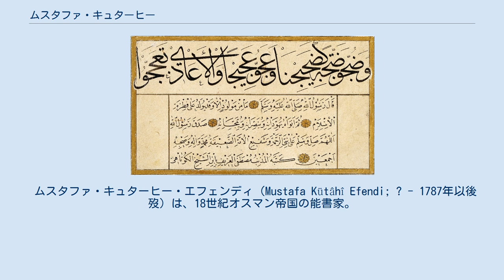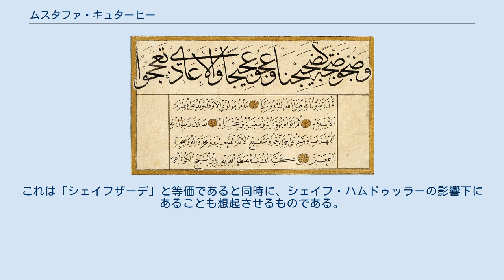ムスタファ・キュターヒー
ムスタファ・キュターヒーのカリグラフィー作品、預言者ムハンマド伝に基づくムラッカア（1767年制作、縦15.4cm 横23.2cm）。
上段にスルス体による題名、下段にナスフ体による本文を配当。
 ムスタファ・キュターヒー・エフェンディ（Mustafa Kütâhî Efendi; ? - 1787年以後歿）は、18世紀オスマン帝国の能書家。
作品は、『クルアーン』の章句やハディース集（ここでは預言者ムハンマドの言行録）中の文言に基づくヒルイェやムラッカアが多い。
 ムスタファ・キュターヒー（キュタヒヤのムスタファ）は、アナトリア中西部の町キュタヒヤに生まれ、とあるシェイフの甥っ子であったために「シェイフザーデ」とあだ名された。
生地で読み書きを習ったのちにイスタンブルで諸学を教えた。
ムスタファは当地でイブラヒム・ロドスィーにカリグラフィー、つまりアラビア文字による書道を学ぶ。
亡くなった年はわからないが、ある扁額（levḥa）作品中のサインによれば1787年には存命であったことが確かである。
 ムスタファ・キュターヒーは、イスタンブルのユスキュダル区のカラジャアフメト墓地に埋葬された。
ムスタファ・キュターヒーの弟子としては、ケベジザーデ・メフメト・ヴァスフィーがいる。
また、ムスタファ・キュターヒーの娘、シェリフェ・エミネ・サフヴェト・ハーノムも書家であり、イスタンブルのトルコ・イスラーム美術博物館に作品が所蔵されている（所蔵番号 3274）。
 ムスタファ・キュターヒーは、クルアーンやハディースの聖句をスルス体とナスフ体で書き表し、これらを一枚のヒルイェやムラッカアの中で組み合わせる、様式美を追求した書道作品で知られ、18世紀のオスマン帝国美術を代表する能書家である。
トルコのオスマン美術研究家デルマンは、ムスタファ・キュターヒーの様式美が15-16世紀の能書家シェイフ・ハムドゥッラーに影響を受けていることを指摘する。
ムスタファ・キュターヒーは、ほとんどの作品にアラビア語・アラビア文字で「イブヌッシェイフ」、つまり「シェイフの息子」と署名している。
これは「シェイフザーデ」と等価であると同時に、シェイフ・ハムドゥッラーの影響下にあることも想起させるものである。